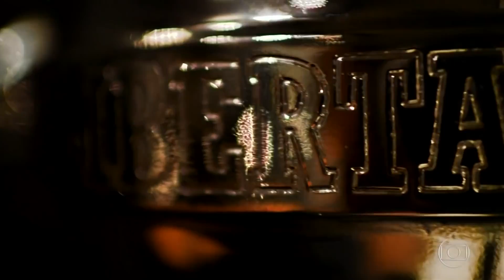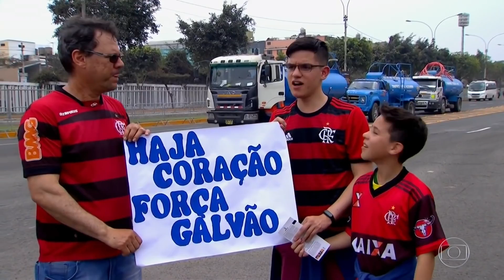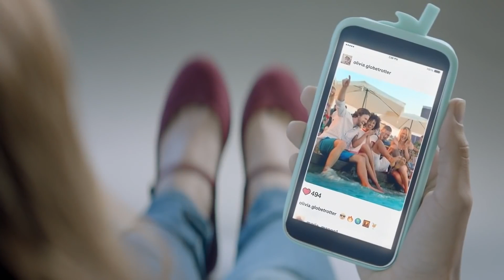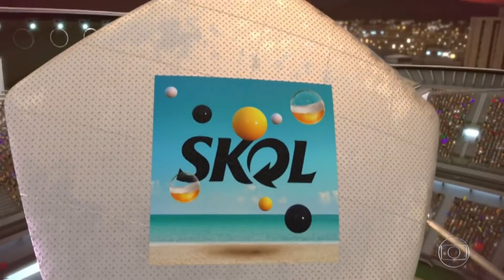Jogos históricos Futebolizando: Episódio 2 Conmebol Libertadores 2019 - Flamengo 2 x 1 River Plate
A Futebolizando lançou uma série especial de jogos históricos do mundo da bola, e nada melhor do que a final da libertadores de 2019, jogão que você relembra aqui na Futebolizando!!